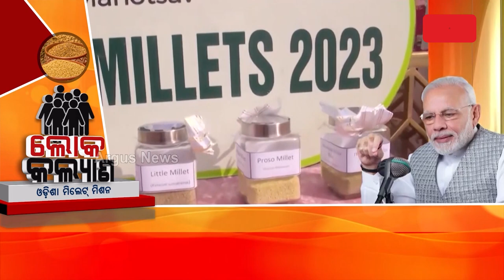Loka Kalyan : ମିଲେଟ୍‌‌ସର ନୂଆ ନାଁ ରହିଛି ‘ଶ୍ରୀ ଅନ୍ନ’